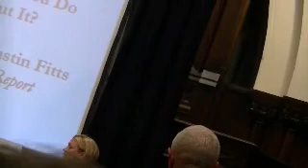00371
Ilahee Lecture Series